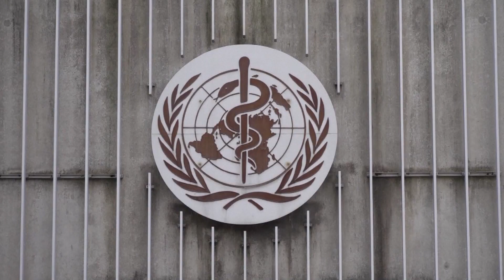Vaccines Encouraging but No time for Complacency: Coronavirus Outbreak (COVID - 19): WHO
(Excerpts)  While news about COVID-19 vaccines are “encouraging,” World Health Organization (WHO) Director-General, Tedros Adhanom Ghebreyesus, today (16 Nov) said “this is not the time for complacency.”

Dr Tedros said the WHO remains “cautiously optimistic about the potential for new tools to start to arrive in the coming months,” but “right now, we are extremely concerned by the surge in cases we’re seeing in some countries,” particularly in Europe and the Americas, where “health workers and health systems are being pushed to the breaking point."

The Director-General stressed that "this is a dangerous virus, which can attack every system in the body,” adding that “those countries that are letting the virus run unchecked are playing with fire."

Dr Tedros said, “there is no excuse for inaction” and “a laissez-faire attitude to the virus – not using the full range of tools available – leads to death, suffering and hurts livelihoods and economies.”

He said “it’s not a choice between lives or livelihoods. The quickest way to open up economies is to defeat the virus.”

WHO’s Chief Scientist Dr Soumya Swaminathan said, “one very encouraging thing is to see that at least with the two mRNA vaccine results that we've heard, Pfizer and Moderna, that we seem to be achieving high efficacy. But there are many, many questions still remaining about the duration of protection, the impact on severe disease, the impact on different sub-populations, especially the elderly, as well as the adverse events, beyond a certain period of time. So, we also hope that the clinical trials will continue to collect data because that's really going to be important for us to know about in the long-term. And we're looking forward to getting more results in the coming weeks from the other vaccine trials, that are currently in progress."

Assistant Director-General Dr Mariângela Simão said, “there are challenges in the implementation, but we are also aiming through the COVAX Facility in ensuring that countries will have a chance, an opportunity to have access to the vaccines they prefer in due time, and that we don't have a long lagging period between these vaccines reaching developing countries and developed countries."

For her part, WHO’s Director of Immunization, Vaccines and Biologicals, Dr Katherine O'Brien, said, “getting to vaccine efficacy is like building base camp at Everest. But the climb to the peak is really about delivering the vaccines. And this cannot be overemphasized, that the people who need to receive these vaccines are the ones who really are the focus."

WHO’s COVID-19 Technical lead, Dr Maria Van Kerkhove, said, “there have been 65 cases” associated with WHO headquarters staff, out of which “36 have had access to the premises.”